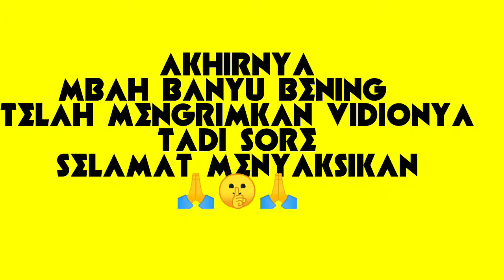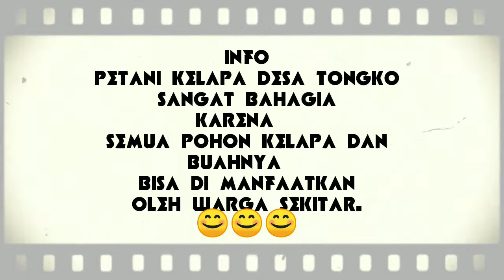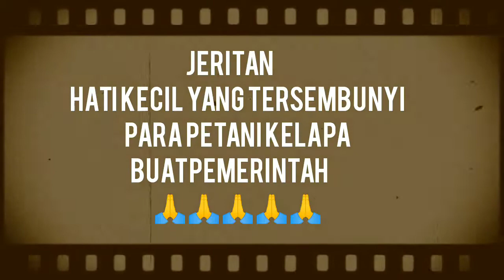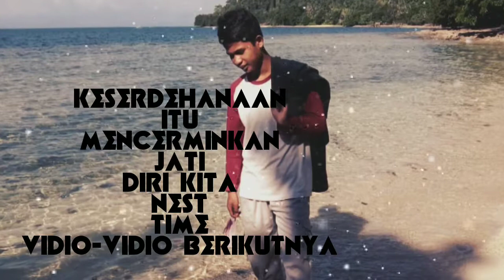SUARA PETANI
JERITAN HATI  PETANI KELAPA,BUAT PEMERINTAH INDONESIA.